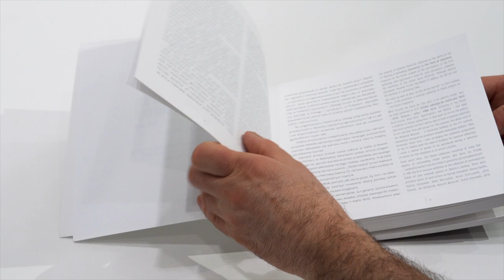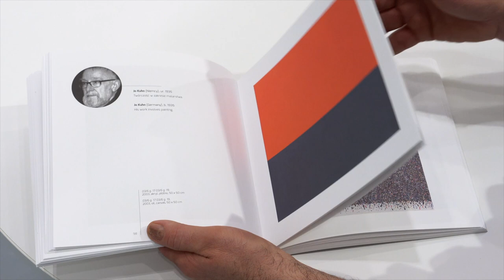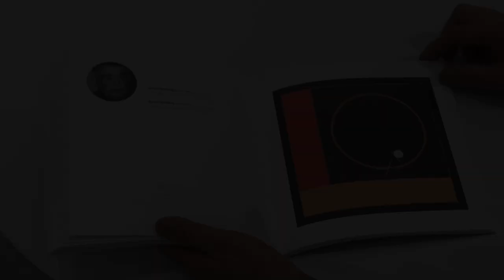Oprowadzanie po wystawie "Geometria i..." 15 lat MCSW Elektrownia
Wystawa "Geomeria i..." to prezentacja fragmentu kolekcji Mazowieckiego Centrum Sztuki Współczesnej Elektrownia w Radomiu. Wszystkie wykorzystane do ekspozycji obrazy powstały w ramach Międzynarodowych Plenerów dla Artystów Posługujących się Językiem Geometrii organizowanych w Radziejowicach przez Bożenę Kowalską w latach 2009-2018. Wystawa to także najważniejszy element obchodów Jubileuszu 15-lecia Mazowieckiego Centrum Sztuki Współczesnej Elektrownia w Radomiu. Z powodu ograniczeń wprowadzonych przez rząd Rzeczpospolitej Polskiej oraz decyzji o zamknięciu dla publiczności instytucji kultury zapraszamy na wirtualne zwiedzenie. Po wystawie oprowadza historyk sztuki Mariusz Jończy.
Wystawa pod honorowym patronatem Marszałka Województwa Mazowieckiego Adama Struzika.